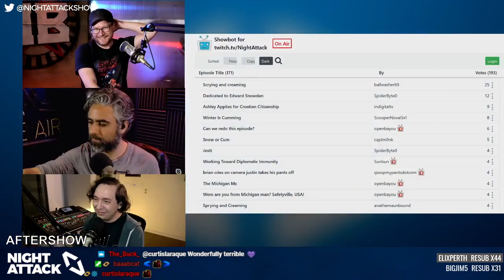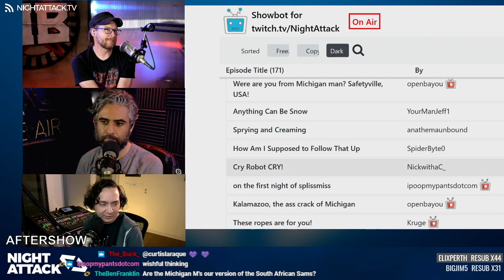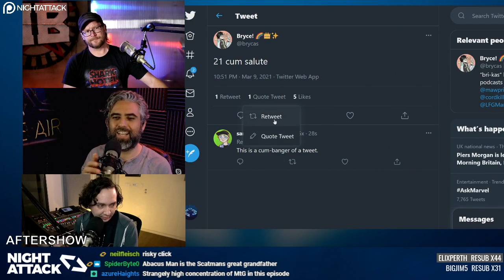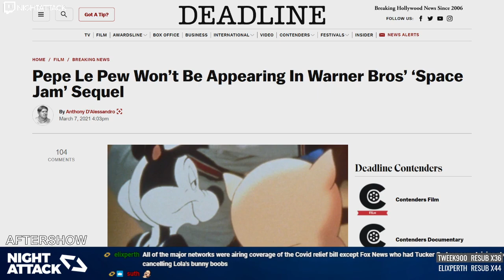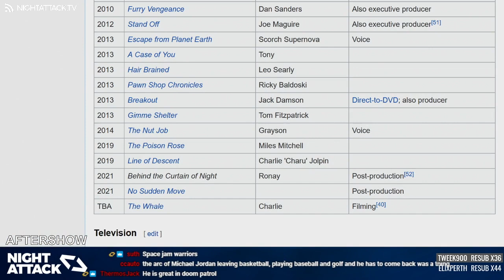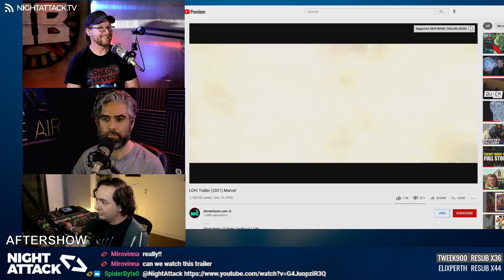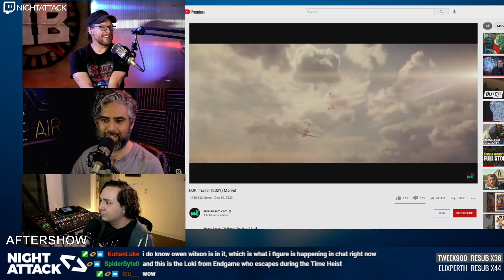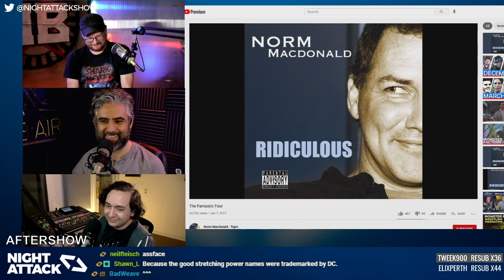Night Attack #365: Aftershow